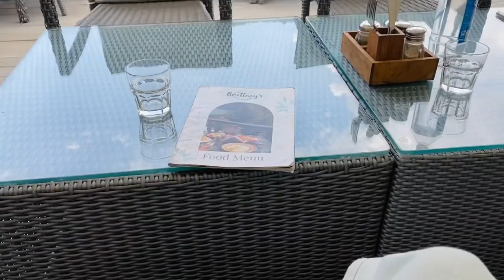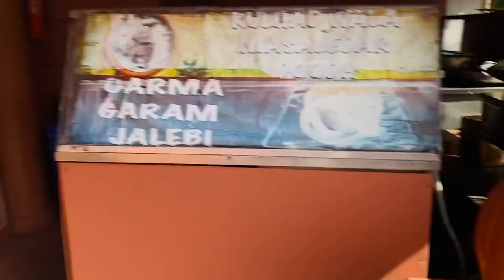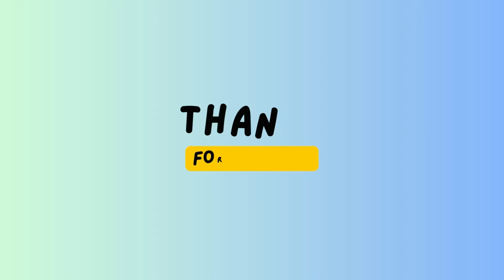Nainital part 2 Vlog Zoo tour best food to explore